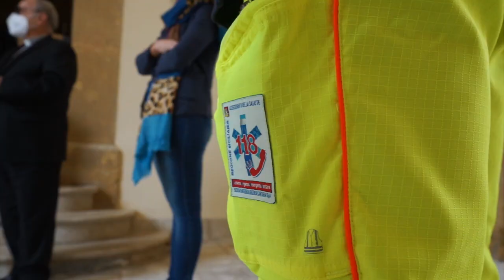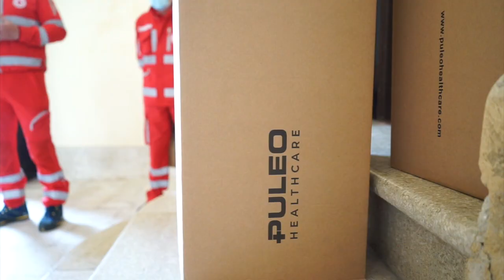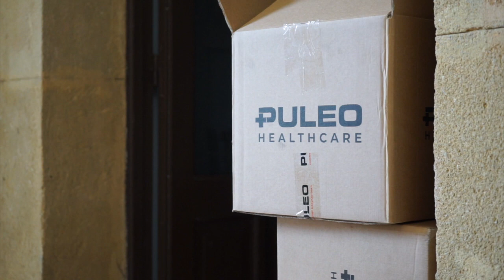Mazara, la diocesi dona 1900 mascherine FFP2 a 118 Sicilia e Cri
Video concesso dall' Ufficio Stampa della Diocesi di Mazara del Vallo